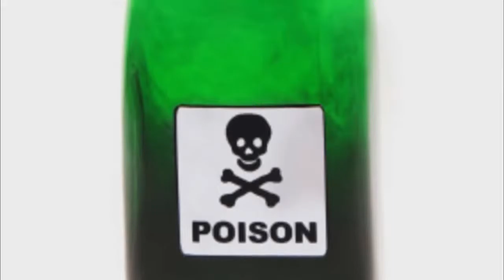კომპიუტერული თამაშებისაგან გამოწვეული ტრაგედიები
magari videoa